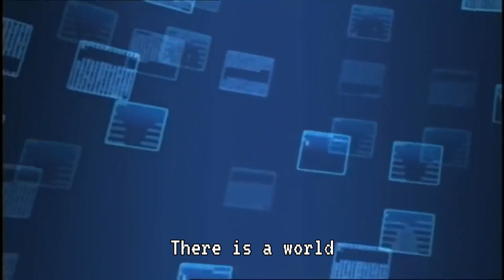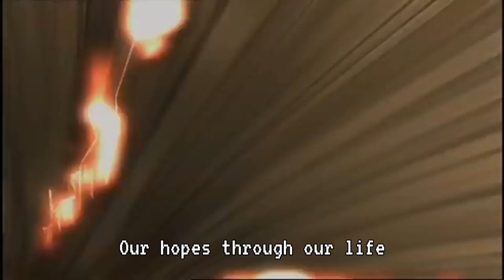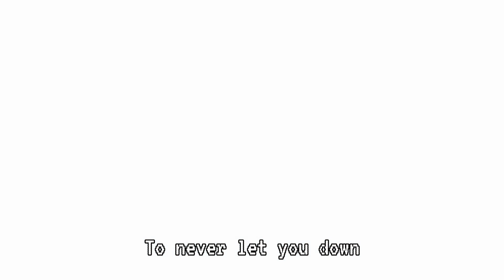Code Lyoko Theme Song Cover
20 years ago today, Thomas Romain and Tania Palumbo created one of France's most greatest animated shows ever to exist. A show that centers around the adventures of four teenage students who travel to the world of Lyoko to stop the evil activities created by a high intelligent AI called X.A.N.A.

When I first discovered this show on occasion, I was never really into it. 7 year old me thought it was boring lol
But now here I am, 12 years later and I consider it as the most awesome cartoon ever to spawn from France. (This was why I created Code Deltarune months ago lmao)

Anyways, HAPPY 20TH ANNIVERSARY TO CODE LYOKO!
MAKE EVIL GO AWAY!!

Vocals done by:
MF260 (Me)